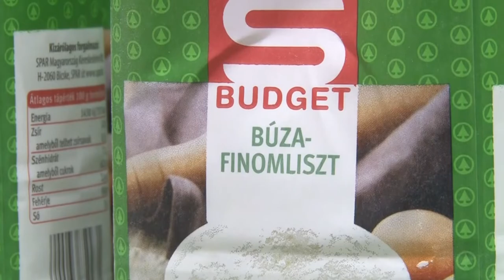Olcsóbbak lettek az alapvető élelmiszerek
Február elsején, kedden lépett hatályba az árstop a boltokban. Magyarország kormánya az alapvető élelmiszerek, mint például a kristálycukor, liszt és étolaj árát befagyasztotta, ennek értelmében az utóbbiak ára nem lehet magasabb a tavalyi október 15-ei összegnél. Az emberek többsége azt mondja, az intézkedés nagy segítség számukra.